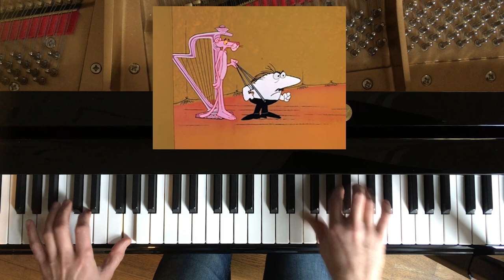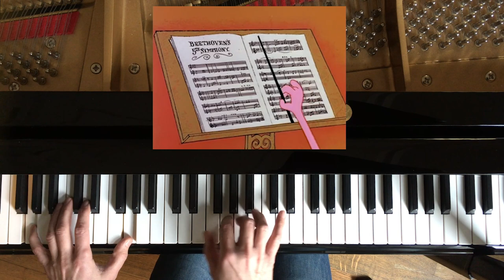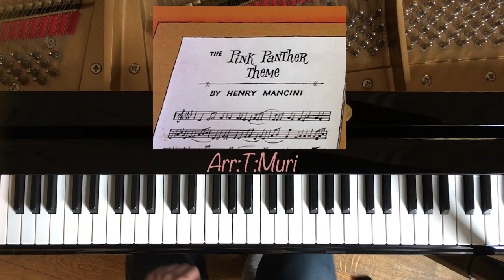PINK PANTHER/ ROOSA PANTER klaver/ LA PANTERA ROSA/ 粉红豹/ पिंक पैंथर पियानो piano cover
The Pink Panther Theme song: Henry Mancini
PnoArr: T: Muri
Sheet music available: